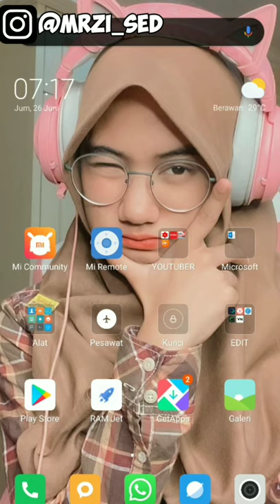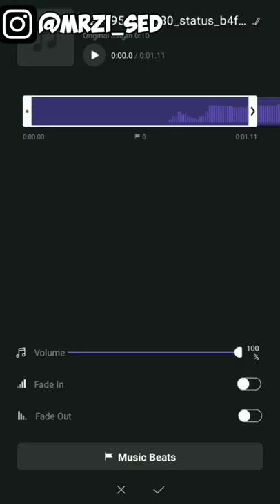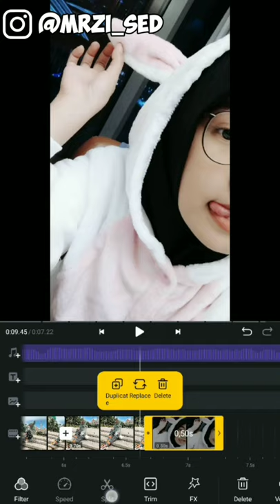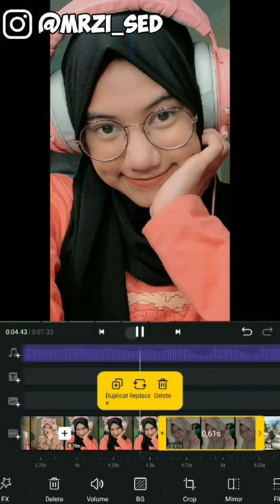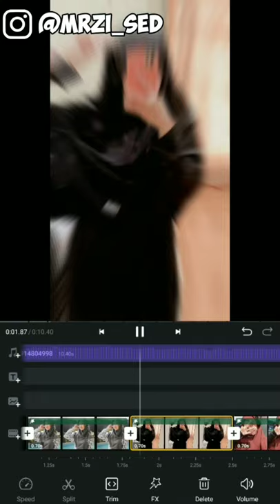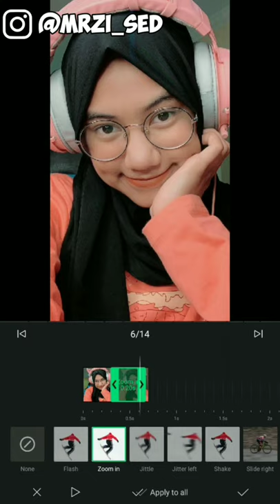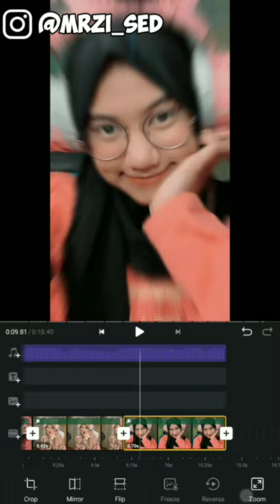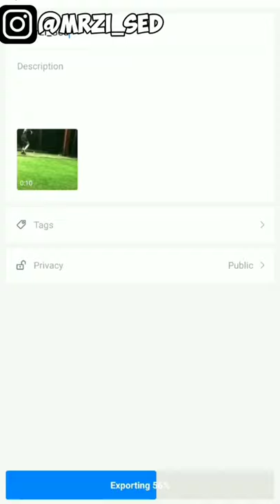TUTORIAL PMV YANG LAGI VIRAL DI TIK TOK YANG SANGAT SIMPEL DI APK VN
Hallo Gas...
Kembali lagi di Channel aku RIZKI OFFICIAL. Di konten kali ini gua mau ngeshare ke kali cara membuat Pmv.